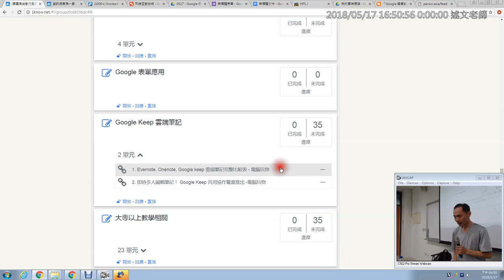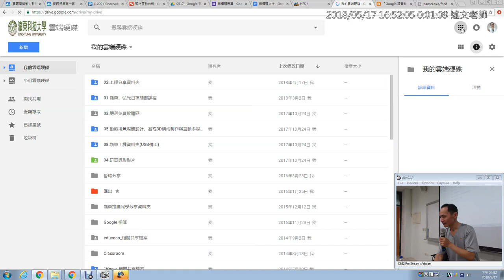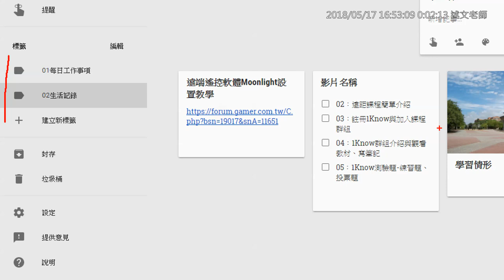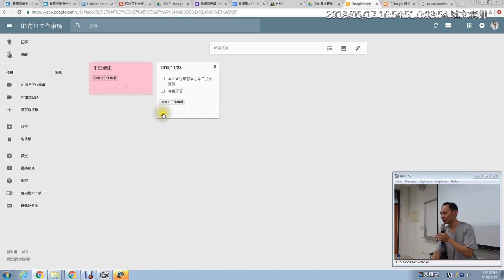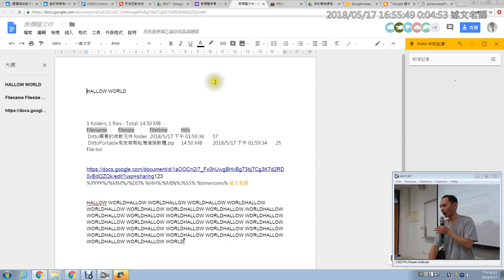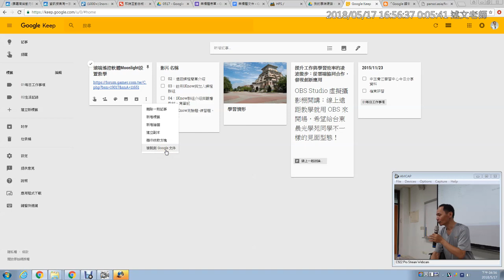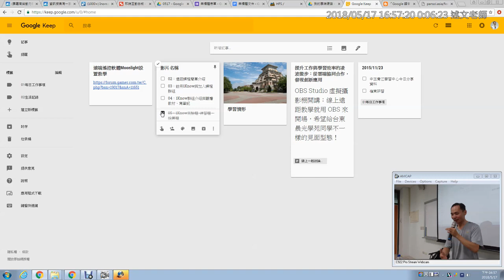11：Google Keep 雲端筆記的使用與 Google 服務的整合、